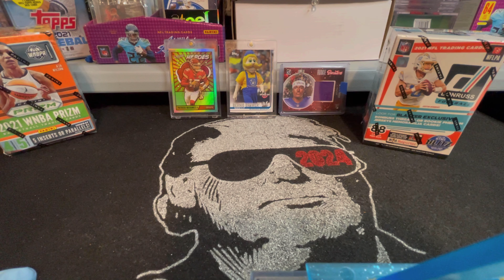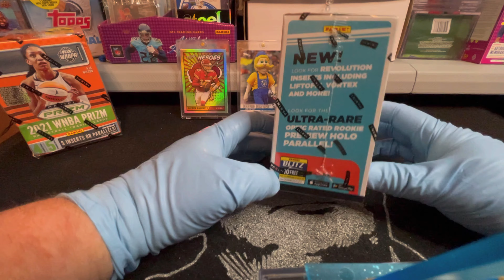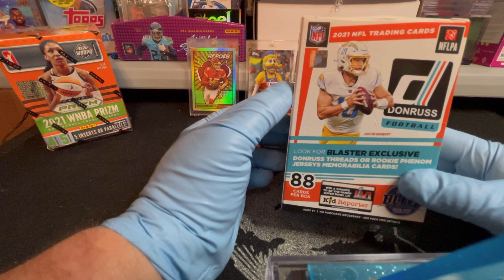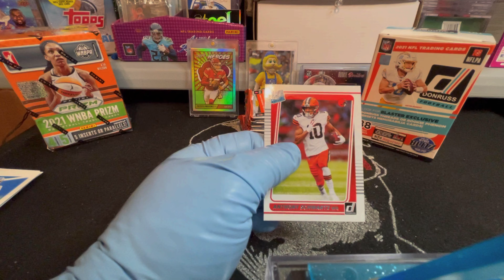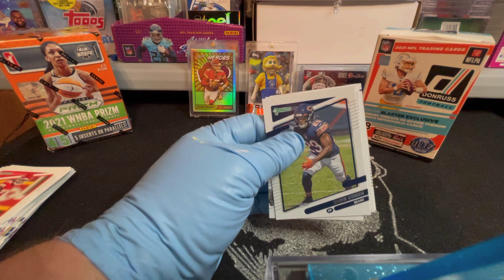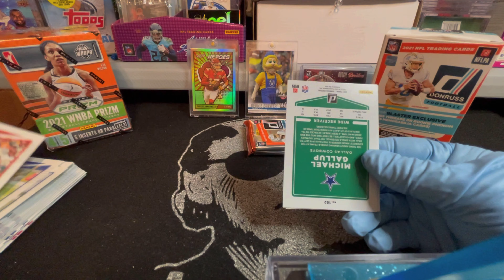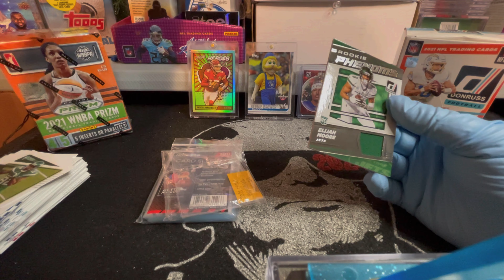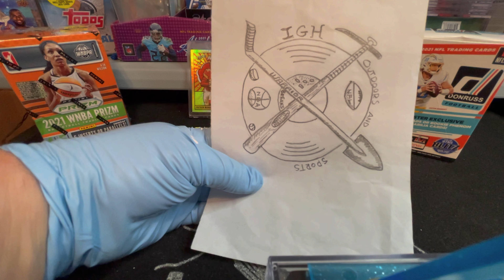Donrus Blaster, Do I finally find a DOWNTOWN?